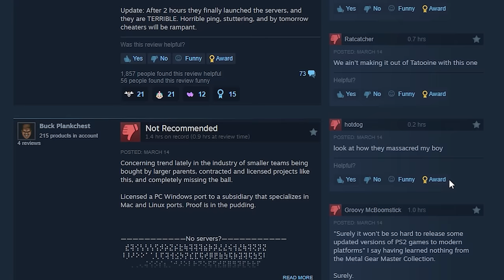Star Wars: Battlefront Classic Collection Is Terrible...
Star Wars: Battlefront Classic Collection is a broken mess of a game and nothing more than a cash grab. The game has so many issues and is worth avoiding until the developers actually fix the game, if that's even possible. The Battlefront Classic Collection launched with only 3 servers, completely broken netcode, missing cutscenes, improper settings, and a ton of other issues. I am extremely disappointed and sharing my honest thoughts on Star Wars Battlefront Classic Collection to help my viewers avoid the game and not make the mistake of buying what is a total mess of a product.